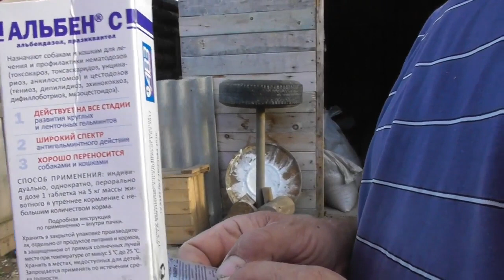Чай из кипрея. Стираем паласы. Жуля ни чего не ест. 14,08,2018,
Как еще называют кипрей?